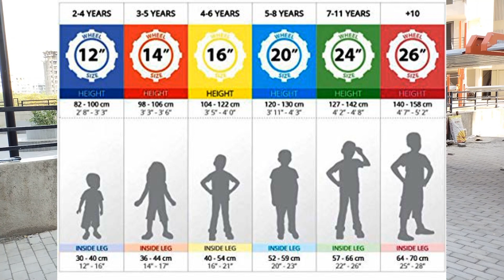Kross Speed Max Bicycle I Kross Bikes I Bicycle under 7000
Kross Speed Max Bicycle I Kross Bikes I Bicycle under 7000 I Best Bicycle 2023 I क्रॉस साइकिल

Product Link:
Cycle:

Air Pump:

About the video:
Iss video mein apke saath Kross ki Speed Max cycle ke review share kiye hai,  bache ko konsi cycle leke de woh bhi knowledge share kiya hai, ussi ke saath saath Air Pump jo aaj kal ek jaroorat ban gaya hai, woh bhi humne apko video mein dikhaya hai.
Video ko end tak jaroor dekhe.

anish_rocks15